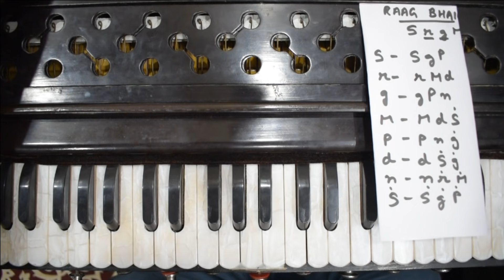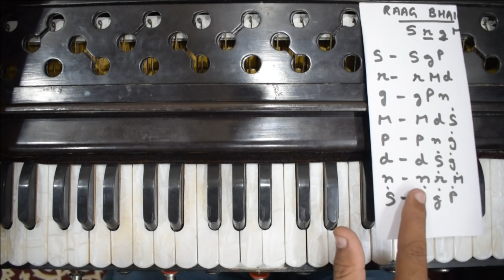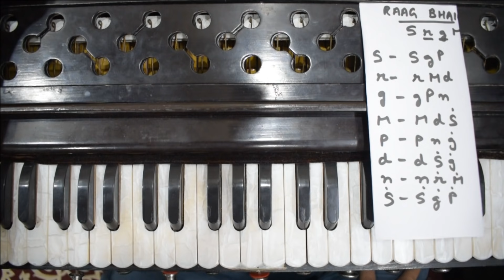Songs Based On Raag Bhairavi | भैरवी राग पर गाने | बस ये एक राग सिख ले फिर कुछ भी बजाना आसान होगा